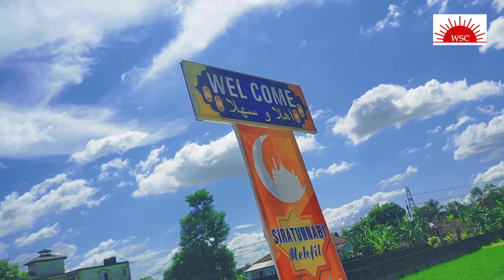Siratunnabi mahfil at West Silchar college 2022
Siratunnabi mahfil at West Silchar college.